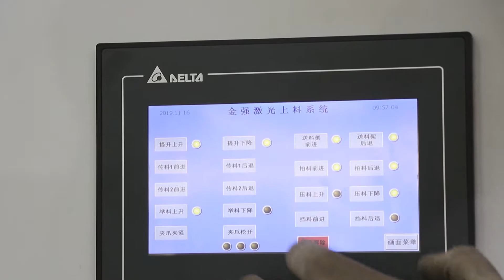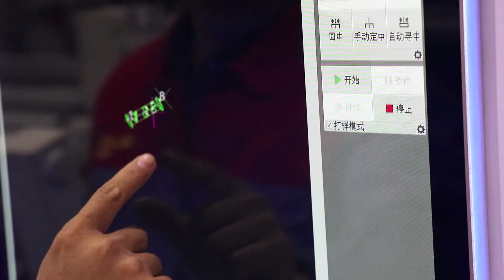6020EN Loading and cutting display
Jinan JinQiang Laser CNC Equipment CO., LTD.
We professionally manufacture laser engraving, cutting and marking machines.